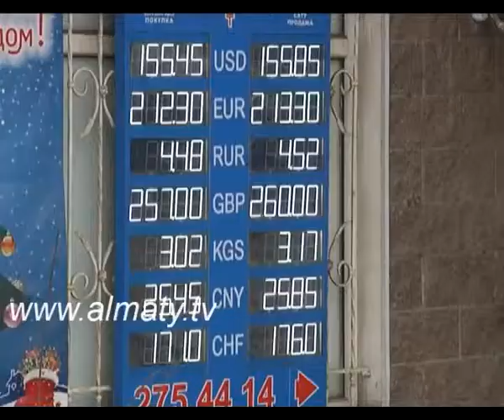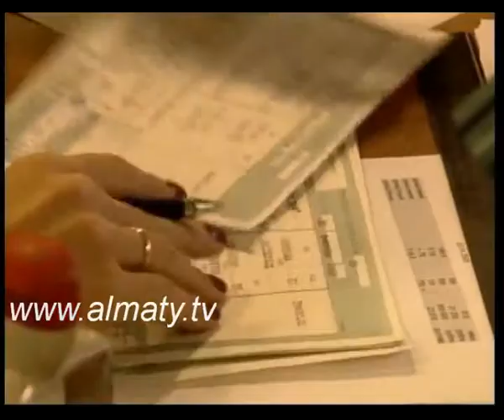Ұлттық банкте несие бюросы ашылады